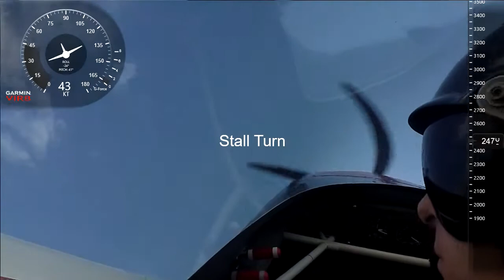BAeA Sportsman Aerobatic Practice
Training in the Extra 200